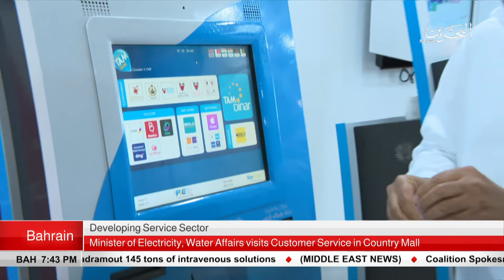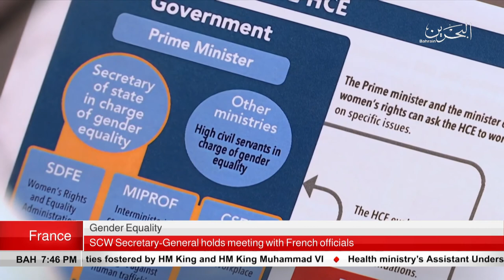BAHRAIN NEWS CENTER : ENGLISH NEWS 12-09-2018